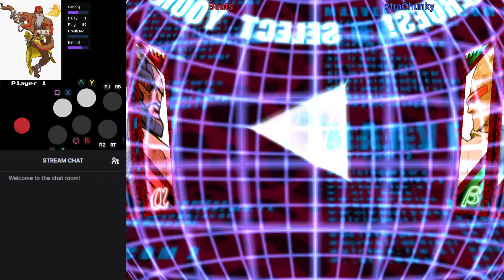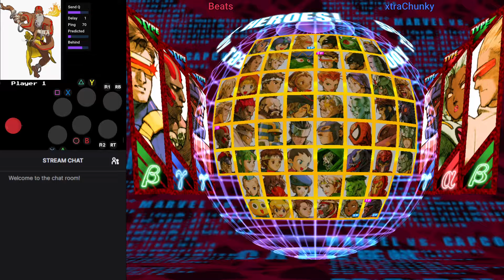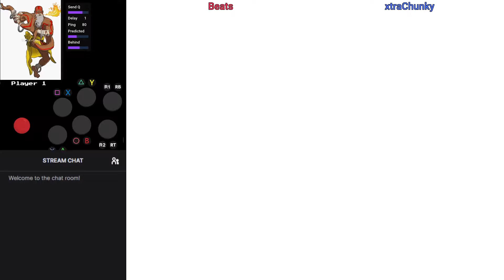MvC2 Beats (Dhalsim/Sentinel|Ironman/Cyclops|Commando) vs xtraChunky (Thrax) 4/9/24 (pt.4/4) Flycast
••• Marvel vs Capcom 2 BEAR Flycast netplay